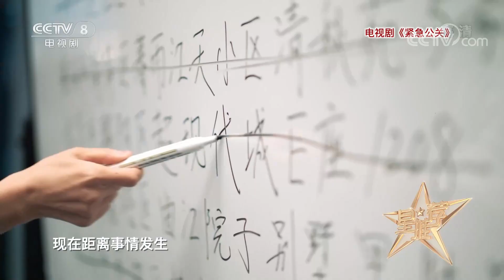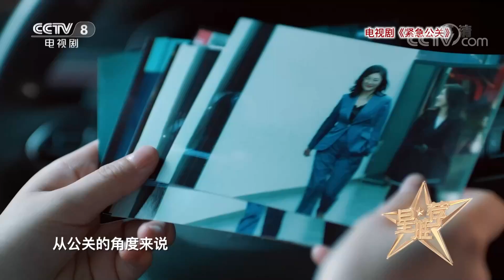《星推荐》记者、律师、紧急公关 不同角色的职场交锋——20210123 惠楷栋推荐《紧急公关》【CCTV电视剧】